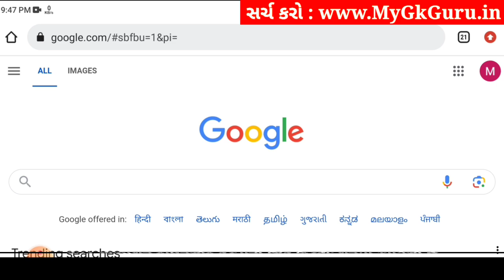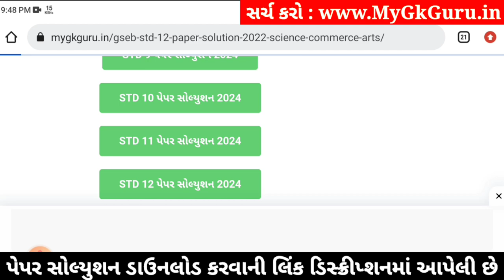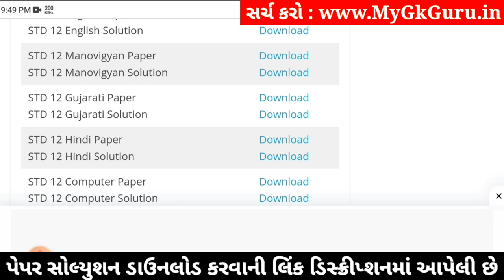std 12 manovigyan paper solution 2024 100 marks, std 12 manovigyan second exam paper 2024 manovigyan